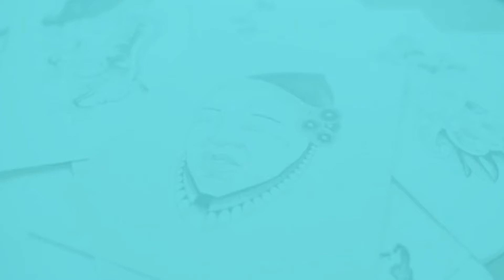Pencil easy rose drawing || beautiful rose drawing || How to draw a rose drawing pencil ?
We Bring the Latest drawing videos and ideas for you.

We bring the latest drawing, The Creative ideas and Art for you.